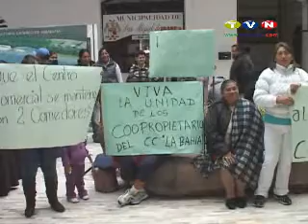Comerciantes de La Bahía reclaman respeto a Ley de Propiedad Horizontal. (Noticias Ecuador)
Con carteles en mano, llegaron hasta el municipio de Ibarra los comerciantes del Centro Comercial la Bahía, que mantienen un conflicto con una de las copropietarias. Desde hace 12 años, el centro comercial fue entregado por el Municipio de Ibarra, bajo la Ley de propiedad horizontal, en el que se determina el tipo de negocio de cada uno de los locales comerciales.